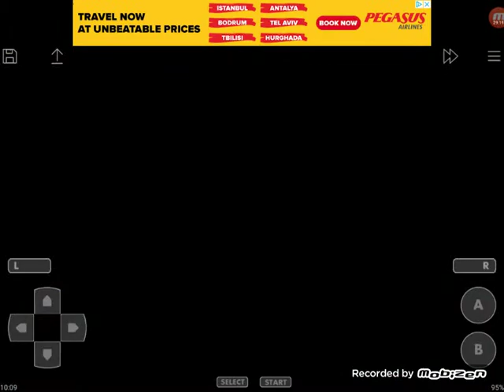Let's Play Pokemon Glazed Part 53 // Victini, Level 100 Karpador, entwickler battle, Chelle und Tye